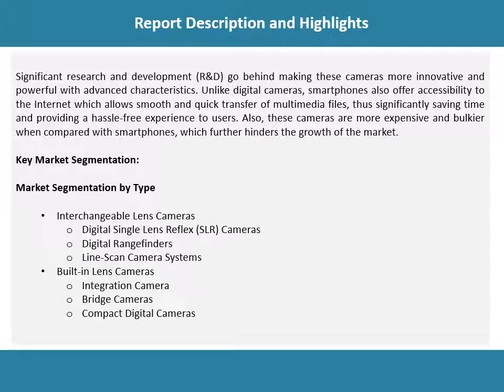Digital Camera Market Size is Expected to Reach US$ 7.9 Billion by 2024 - IMARC Group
The global digital camera market reached a value of US$ 16.6 Billion in 2018. On account of these restraints, the global digital camera market size is expected to reach US$ 7.9 Billion by 2024.

Want more information about this market? Request a free report sample

IMARC Group
James Smith